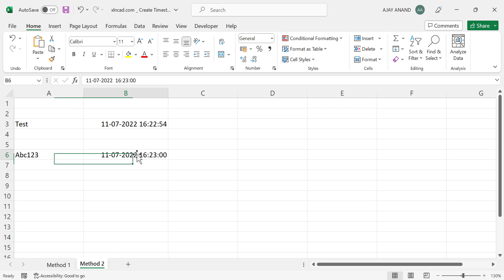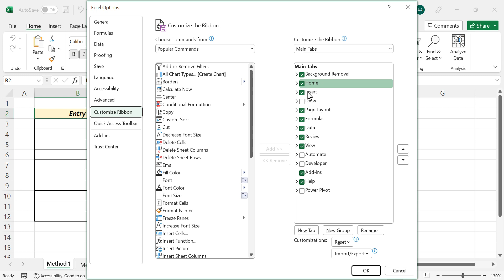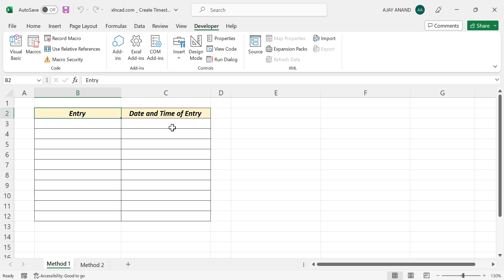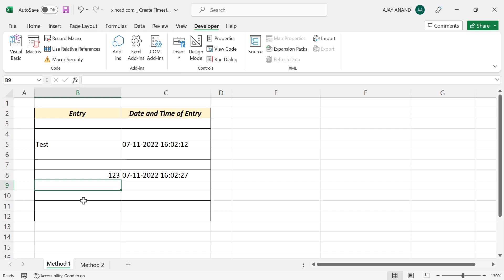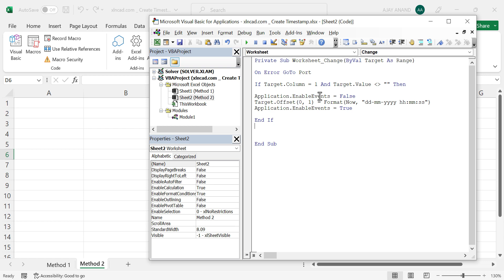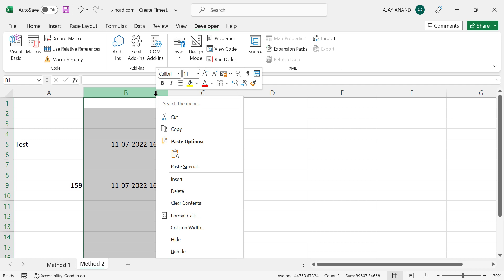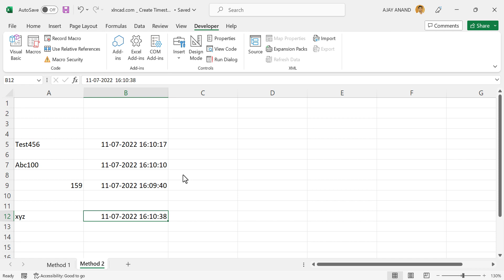TimeStamp in Excel - Malayalam Tutorial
എക്സലിൽ, ഡേറ്റ എന്റർ ചെയ്യുന്ന തീയതിയും സമയവും ഓട്ടോമാറ്റിക് ആയി രേഖപ്പെടുത്തുന്ന 2 എക്സൽ പ്രോഗ്രാമുകൾ.
2 different Macros to create TimeStamp in Excel, explained in Malayalam.

User Defined Function to create Timestamp (Macro - I)
Function TimeStamp(XNC As Range)
If XNC.Value 'use angle brackets here' "" Then
TimeStamp = Format(Now, "dd-mm-yyyy hh:mm:ss")
Else
TimeStamp = ""
End If
End Function

VBA code to create Timestamp (Macro - II)
Private Sub Worksheet_Change(ByVal Target As Range)
On Error GoTo Port
If Target.Column = 1 And Target.Value 'use angle brackets here' "" Then
Application.EnableEvents = False
Target.Offset(0, 1) = Format(Now, "dd-mm-yyyy hh:mm:ss")
Application.EnableEvents = True
End If
Port:
End Sub

📊 Think Like an Analyst: Books That Helped Me
📚 Mind-Opening Reads You Can’t Miss